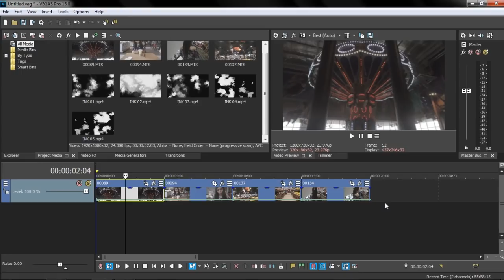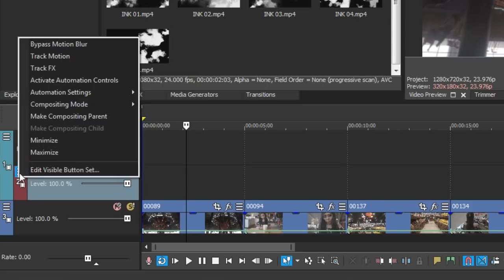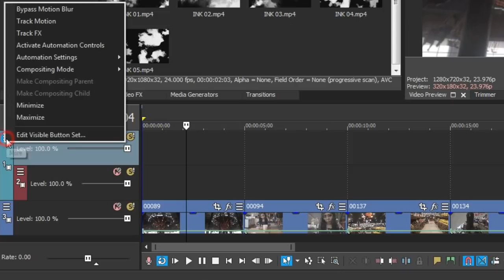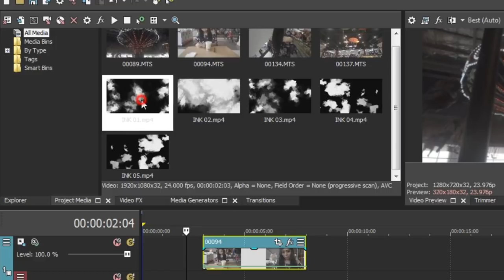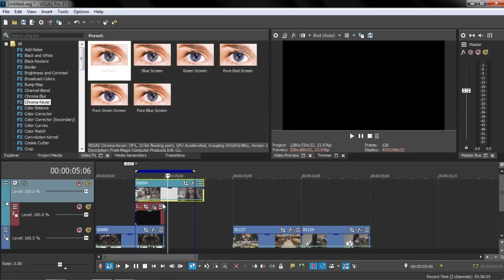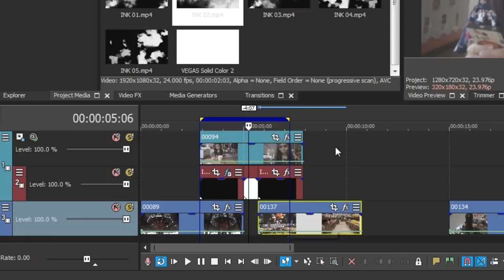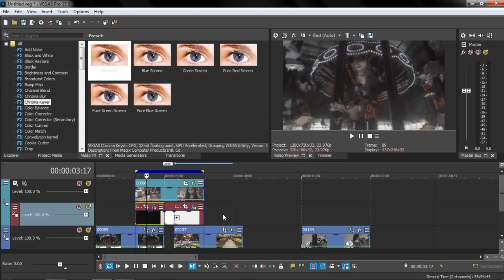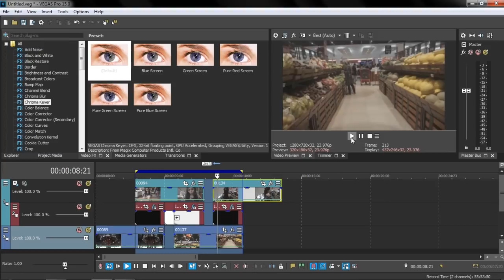Ink Transition Tutorial for Vegas Pro (Nainoa Langer Style)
Yoooo, it;s been a while this channel doesn't have any updates
i'm sorry guys i've got busy in my life, so it's not easy for me to have a lil' bit time for making any videos. But first, i wanna say Thank You for supporting me, i'll try to make more videos.

And today we're gonna learn how to apply the "Ink Transition Effect" with Vegas Pro, this tutorial doesn't require any plugin, and even if you're using old version of Vegas Pro, you also can do it.

- INK 01 = (Size 4.61 MB)
- INK 02 = (Size 3.70 MB)
- INK 03 = (Size 4.61 MB)
- INK 04 = (Size 3.57 MB)
- INK 05 = (Size 3.57 MB)
ATTENTION! PLEASE DO NOT MIRROR THE LINK FOR ANY REASONS THANK YOU!